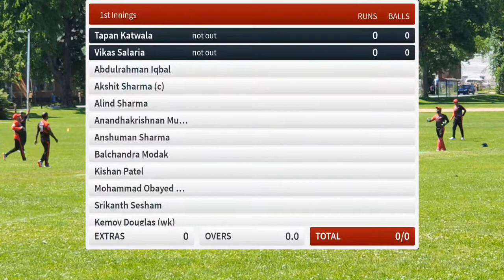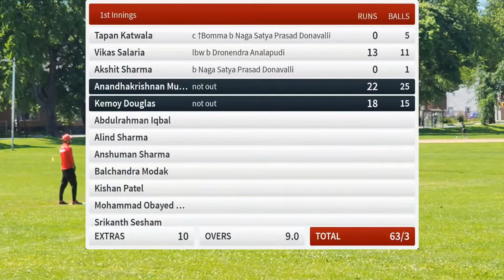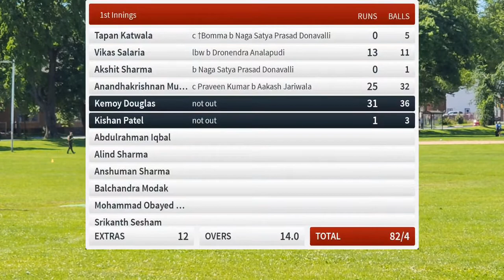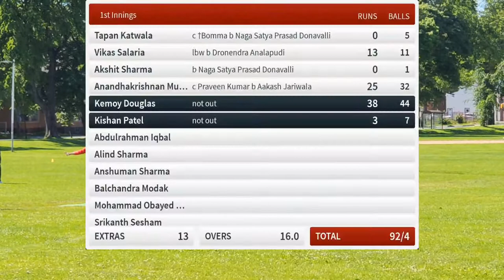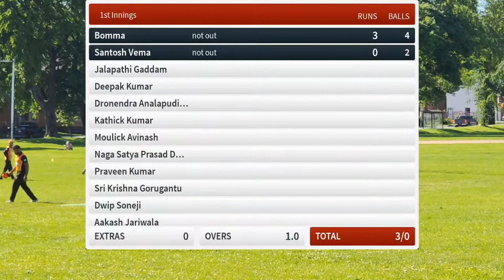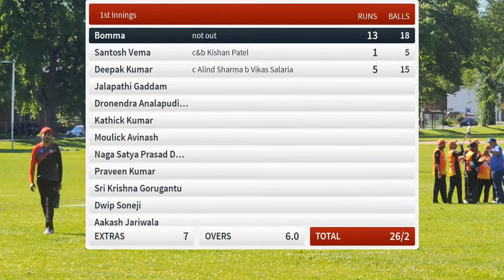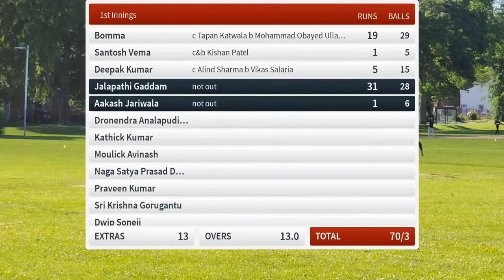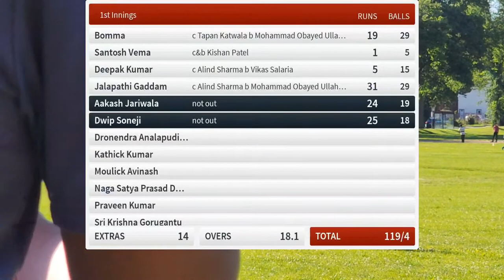Live Cricket Match | East Coast Cricket Club vs Hfx-Titans Cricket Club | 09-Jul-22 03:15 PM 20 ove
Round: League Matches
Teams: East Coast Cricket Club vs Hfx-Titans Cricket Club
Tournament: HCL Division 2 2022